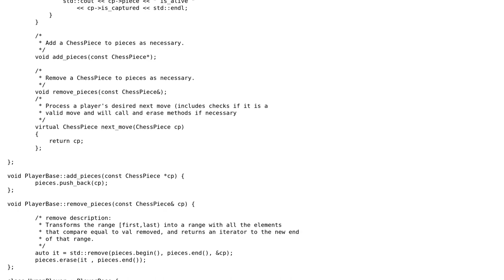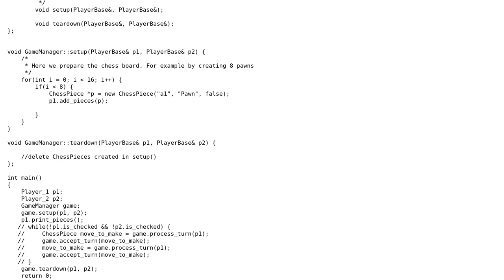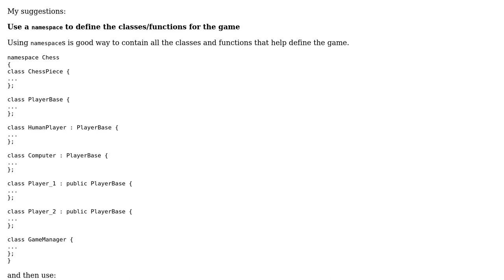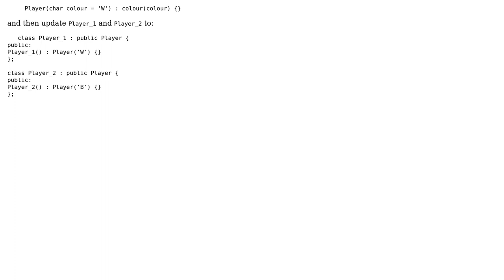Code Review: OOP chess game implementation in C++ (2 Solutions!!)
Code Review: OOP chess game implementation in C++

With thanks & praise to God, and with thanks to the many people who have made this project possible! | Content (except music & images) licensed under CC BY-SA | Music | Images & others | With thanks to user R Sahu user Luke Purnell user Husain user 200_success and the Stack Exchange Network Trademarks are property of their respective owners. You are responsible for your own actions.